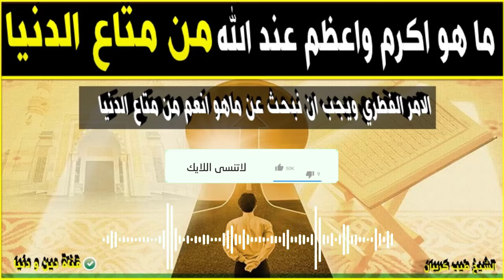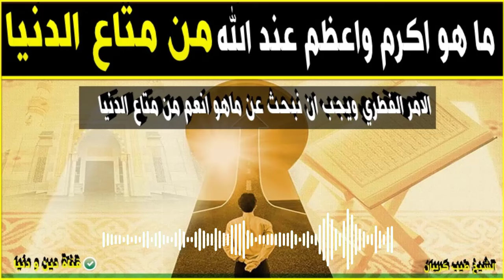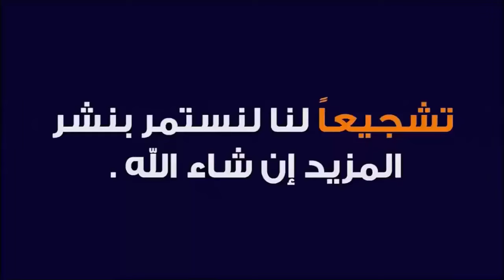ما هو اكرم واعظم عند الله من متاع الدنيا 🕌 الدكتور طيب كريبان 👉 دين و دنيا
⛔ أحبابي الكرام ، إذا أعجبكم الفيديو رجاءاً لا تنسوا :
 ▬▬▬▬▬▬ஜ۩☺۩ஜ▬▬▬▬▬
مواضيع سابقة
 ▬▬▬▬▬▬ஜ۩☺۩ஜ▬▬▬▬▬
 ▬▬▬▬▬▬ஜ۩☺۩ஜ▬▬▬▬▬
 ▬▬▬▬▬▬ஜ۩☺۩ஜ▬▬▬▬▬
⚠️ توضيح مهم ❗

 ▬▬▬▬▬▬ஜ۩☺۩ஜ▬▬▬▬▬
# هاشتاغ الموضوع #